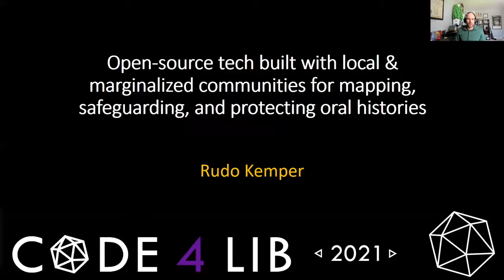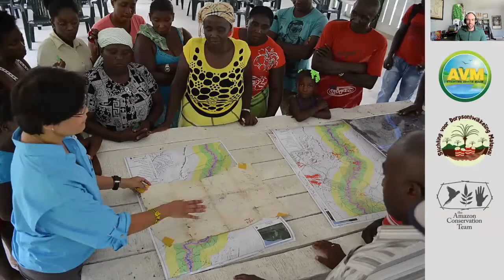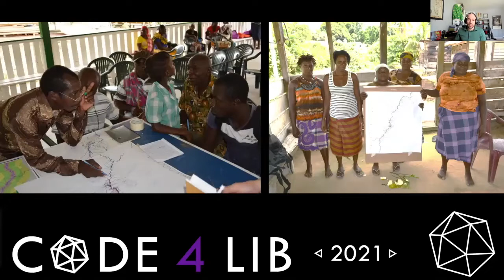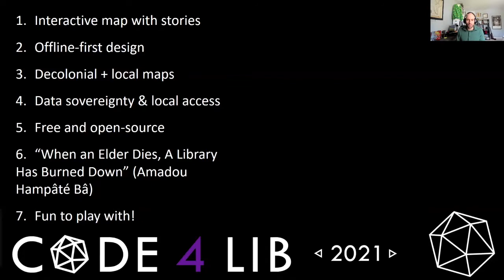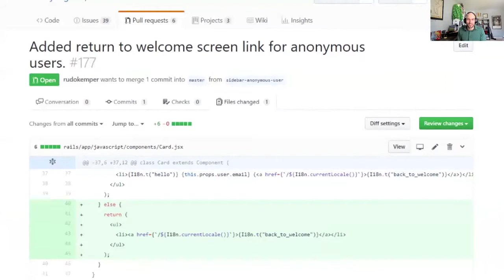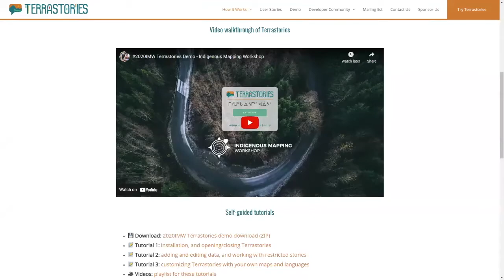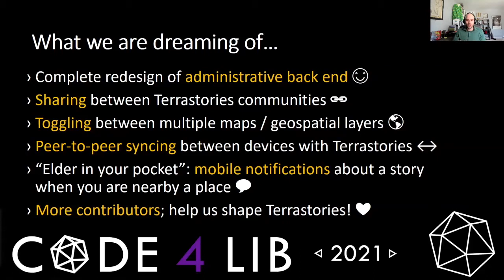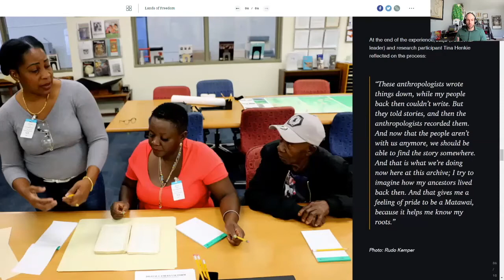Code4Lib 2021: Monday Welcome and Opening Keynote